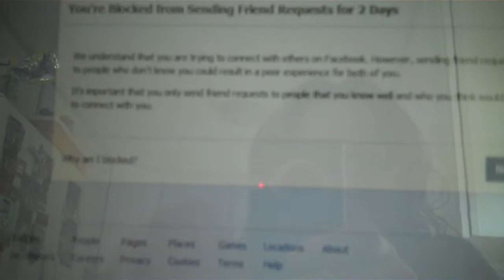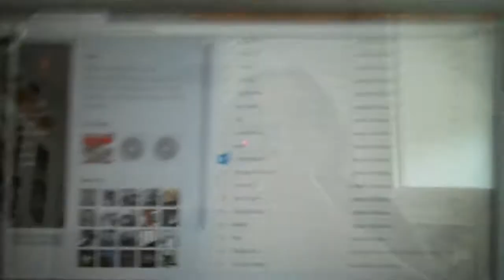Facebook is Granny Panties, Myspace is Victoria's Secret (Explict)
Blocked by Facebook. Ha ha ha.